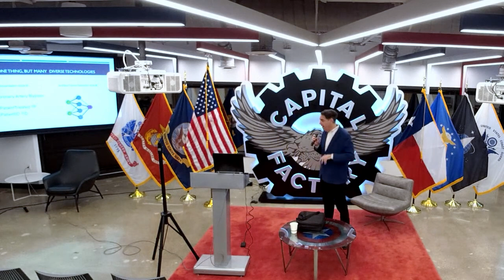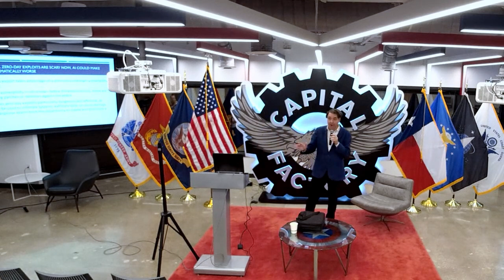The changing ecosystem of AI and cybersecurity: new advances, evolving risks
EFF-Austin Meetup from November 2023, featuring Owen McNally.

BIO:
Owen McNally is a professor, researcher, and technology analyst in Austin, Texas, and a Director of Collaborations and Events at the National CyberWatch Center. An enduring theme in his work is an evaluation of technologies for usability, quality, and ethics based on humanistic principles. He holds an interdisciplinary Ph.D. from the University of Texas at Austin, with a program of work in Medical Cognitive Science. He has taught college-level software design, cognitive studies, psychology, research methods, and statistics for the behavioral sciences. In recent years his work has been in cybersecurity readiness, hospital software, modeling of COVID dynamics in populations, software design and usability, risk analysis, and researching investment opportunities in AI, neurotechnology, logistics and other sectors.

TALK SUMMARY:
In September 2023, the cybersecurity analytics company Splunk, which has never been profitable in its 20 years, was acquired by Cisco Systems for $28 billion. This highlights the gradual merging of two technology ecosystems: information security and data protection with artificial intelligence and machine learning. AI plays an increasingly crucial role benefiting cybersecurity, especially with regards to helping to scale security efforts, threat detection, prediction of advanced persistent threats and ransomware threats, phishing detection, and other domains. However, bad actors, increasingly partnered with nation states, also can access AI and machine learning tools to break defense and wreak havoc. "Jailbreak" versions of Large Language Models or LLM's can be used to rapidly generate code against databases of known vulnerabilities, rendering the possibilities of zero-day exploits more of a threat than ever. Moreover, AI models can generate false positives (such as flagging benign activities as malicious) and false negatives (for instance, missing actual threats). Over-reliance on AI without human oversight can lead to mistakes. It's essential to maintain a balance between automation and human judgment. While AI is a vital tool for modern cybersecurity, providing advanced capabilities and efficiencies, like any tool, it must be analyzed with care, used judiciously and in conjunction with other methods and technologies.

EFF-Austin meets at the Capitol Factory in downtown Austin, TX on the second Tuesday of every month. You can learn more about us, our meetups, and our mission